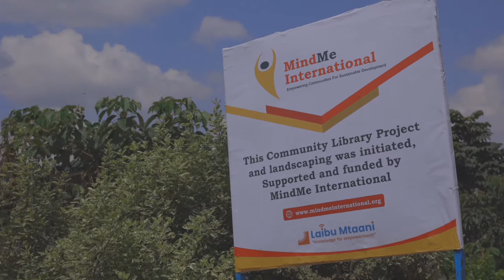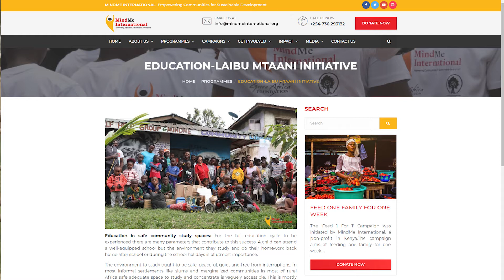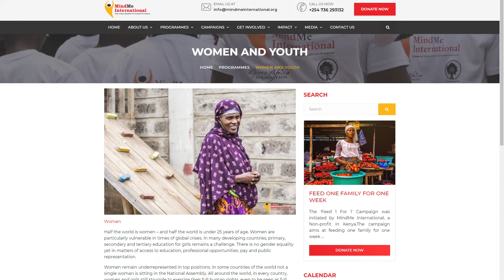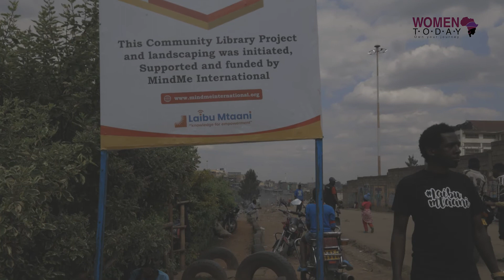Empowering the girl child & boy child through education one project at a time Mathare Slums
MindMe International supports and raises funds for the projects that have a sustainable solution and goal.

Education therefore forms the main pillar for this call to action because we believe education has the power to enlighten a generation, break the cycles of poverty, prevent any sort of manipulation among the youth and encourage innovation. Women Today therefore makes this appeal to you to join hands with us and kindly support a community library in Mathare slums- Nairobi offering a safe, peaceful, quiet & free environment to ease access to education & increase innovation for the youth. We need your support in also fundraising towards fabricated shipping containers to advance the access to Education for ALL in not only Mathare but all other informal regions in the country.

You may also kindly share your contributions directly to Mind Me International's MPESA Pay Bill Number 600100, Account Number: 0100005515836

Or

Women Today's MPESA Pay Bill Number 522522, Account Number: 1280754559